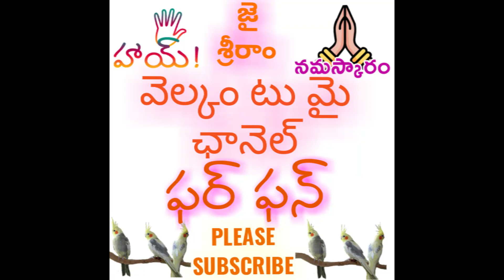Real Coconut vs My hand which was win in both this. FT-41e. By Real Fun Stars